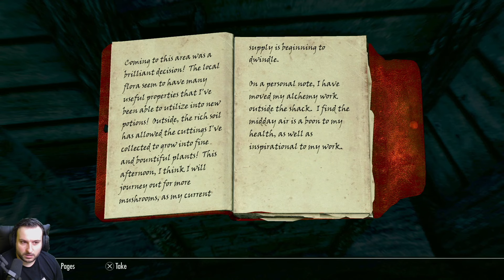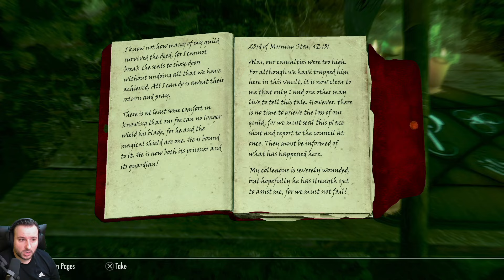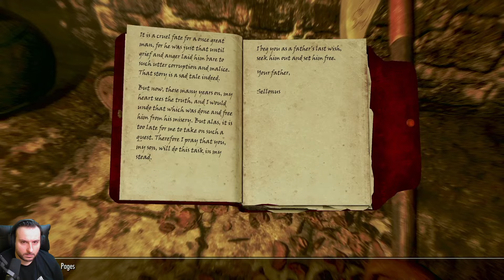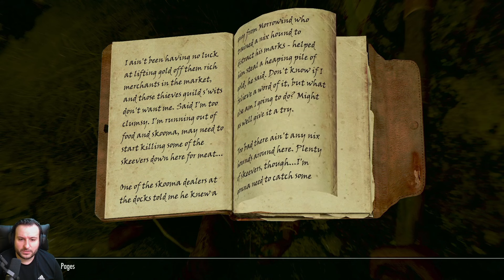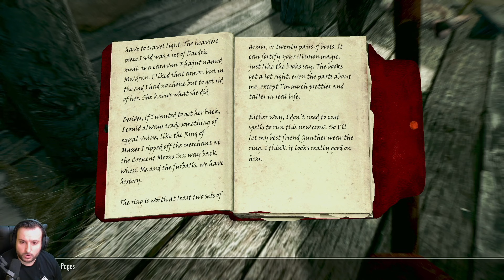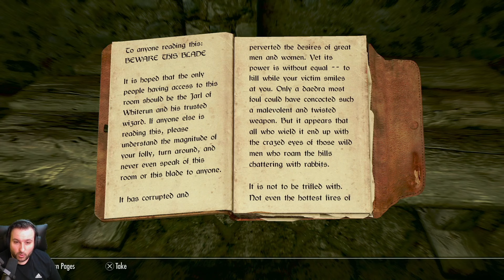Ebony Blade and the Nice Whispering Lady - Skyrim - First Playthrough - Part 08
This is a game that I've been interested in playing for a while.  While it is my first time playing the game, I do know some things about it that I've seen over the years.  I know how the game begins, I know the combat gameplay, I know there are guilds in this game and I remember the Assassin's guild in particular. I also remember hearing the term "Dragonborn". These are all things that I've picked up over the years since it released many years ago, but most of it is from my friend always playing this game and watching him play several times when I went over his house. While it may seem like I already know a lot for a first playthrough, I actually know NOTHING about the story, don't know exactly what "Dragonborn" is, and I don't know the world map or locations. I am excited to learn more about the world of Skyrim and I hope the story can keep me interested.  The only other Bethesda game I have played is Fallout 4 and I never finished it. Join me for my first playthrough of Skyrim!

00:00 Intro
01:50 Darklight Tower
21:08 Crowstooth's Camp
25:21 Imperial Camp?
28:11 Alchemist's Shack
30:15 Climbing Up Mountain
31:40 Arcwind Point
42:57 Trying to Sell
50:45 Blue Palace
54:03 Riften
01:12:39 Lost Knife Cave
01:26:57 Ratway
01:29:48 Ghost in the Ratway
01:46:40 Ratway
01:52:19 Ragged Flagon
01:59:55 Riften Jarl
02:04:47 Face Sculptor
02:11:10 Buying a Nice House
02:15:16 Traitor's Post
02:21:07 Whispering Door
02:29:05 Ebony Blade
02:51:38 Conclusion